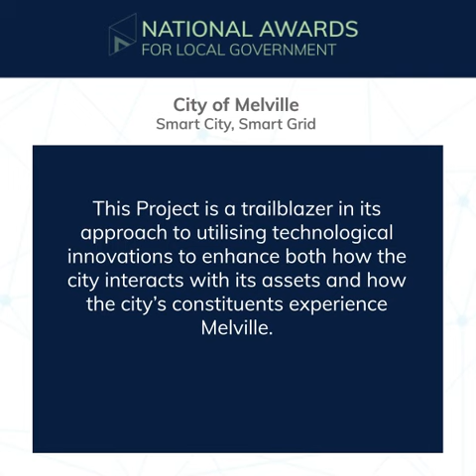City of Melville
Congratulations City of Melville, winner of the Boosting Productivity through Infrastructure Award at the 2021 National Awards for Local Government with their Smart City, Smart Grid project.

Read more about NALG at: infrastructure.gov.au/nalg